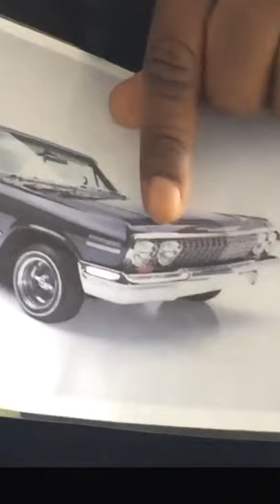mural painting | Lowrider 64 Chevy Impala shorts sketchmural demonstrationnova color paint